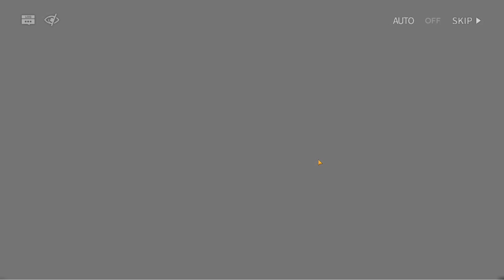[Arknights] BB-10 Walkthrough